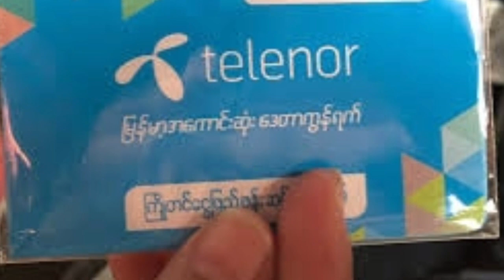भारत में फिर से आई टेलीनॉर 4G सिम के साथ है मात्र ₹10 में दे रहा है लाइफ टाइम